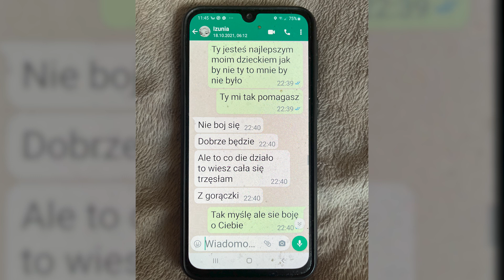Mama Izabeli z Pszczyny: Przecież to powinien być mój grób, a nie jej | FAKT.PL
Śmierć Izabeli (†30 l.) z Pszczyny (woj. śląskie) wstrząsnęła całą Polską. Młoda mama, która spodziewała się drugiego dziecka, zmarła wraz ze swoim nienarodzonym maleństwem w szpitalu powiatowym w Pszczynie. Bliskim 30-latki nie sposób się pogodzić z jej nagłą i niespodziewaną śmiercią. – Czasami się modlę, żeby Iza przyszła po mnie i mnie zabrała. Ja naprawdę nie mam już sensu życia... – wyznała z płaczem mama Izabeli, pani Joanna. Przyszło jej pochować ukochaną córkę i nienarodzonego wnuka. – Przecież to powinien być mój grób, a nie jej – powiedziała zrozpaczona kobieta.